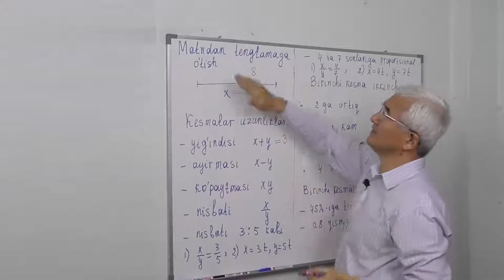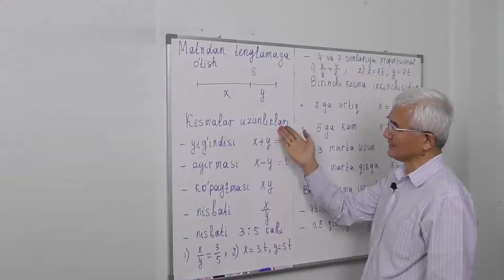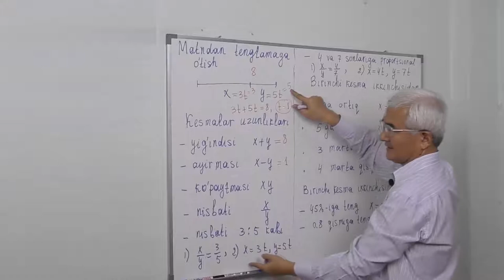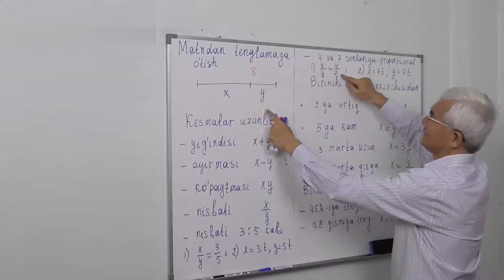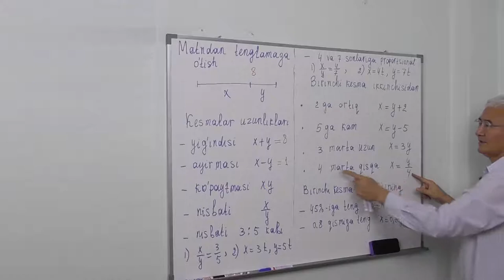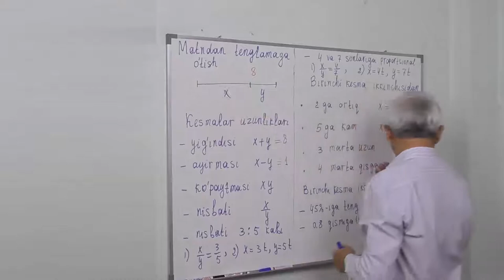1.2 Kesma. Matndan tenglamaga o’tishdagi mulohazalar